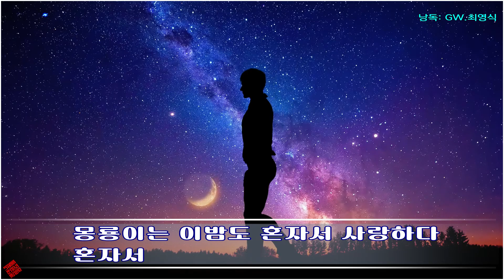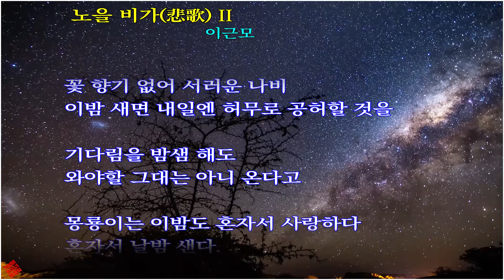[낭송시화]- 노을 비가(悲歌) II/ 이근모 (낭독: GW.최영식)